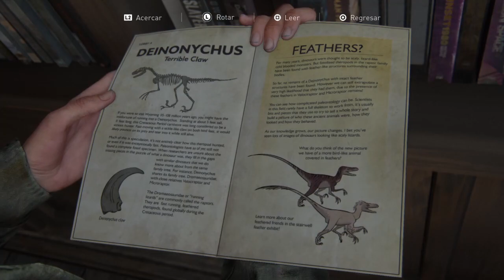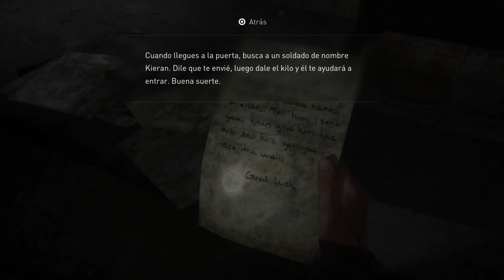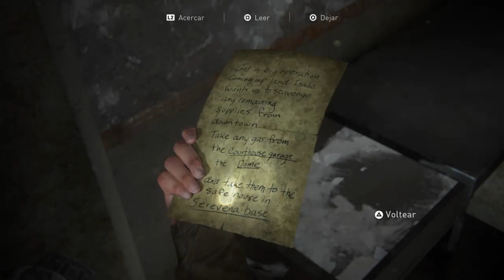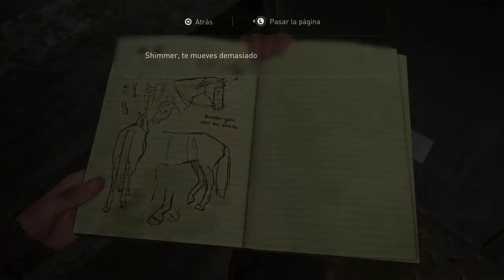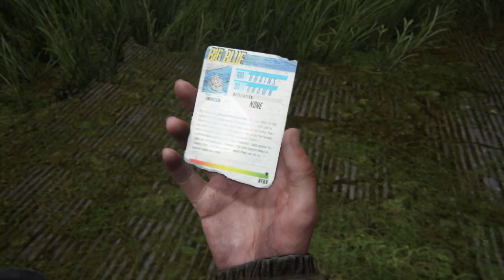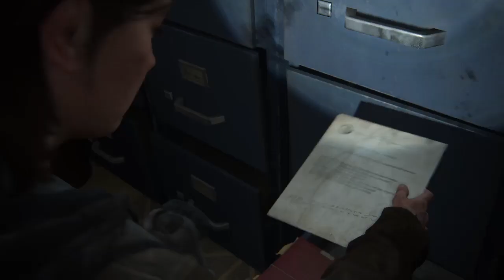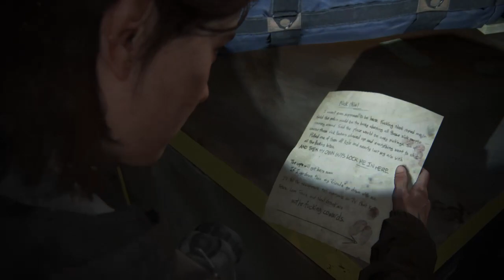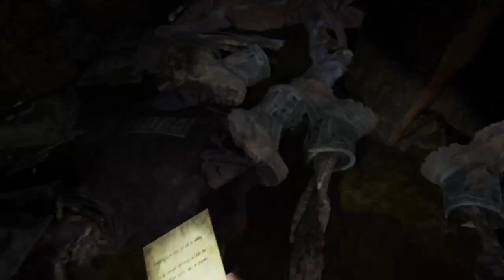The Last Of Us - Parte II // El destino de Joel - Capitulo Dos